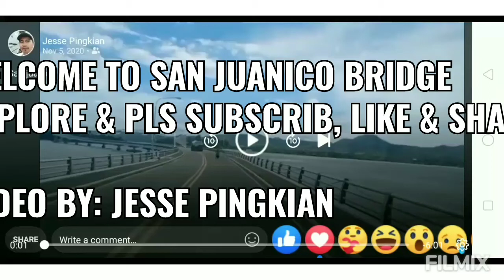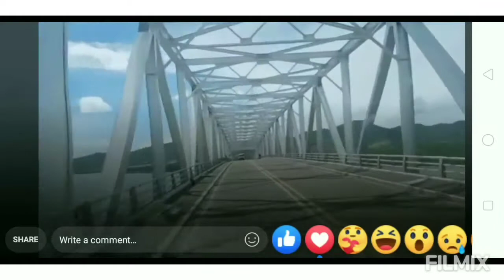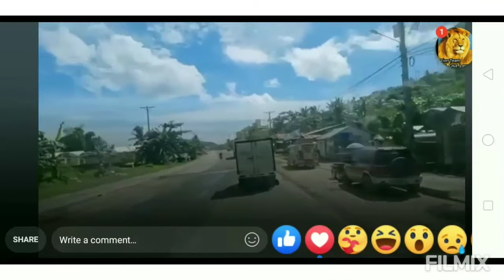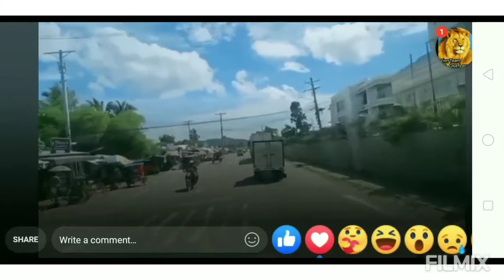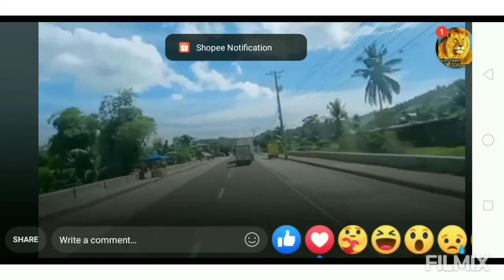SAN JUANICO BRIDGE VIDEO BY: JESSE PINGKIAN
EXPLORE EASTERN VISAYAS  LEYTE TACLOBAN 💪💪💪💪